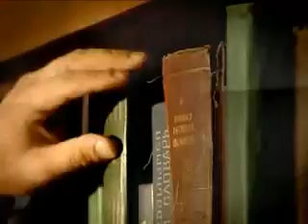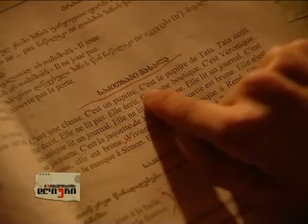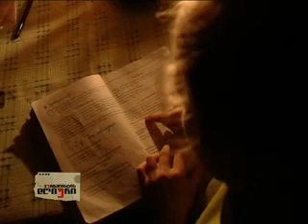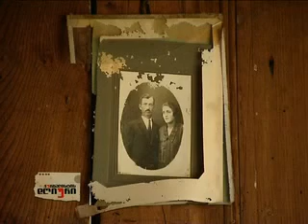მეიცა ელანძე - გურიის მიტოვებული სოფელი მეწიეთი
ჟურნალისტის დღიური - "მეიცა ელანძე."
ავტორი - გიორგი ნიორაძე
მიტოვებული სოფელი მეწიეთი.
ფილმი მოგვითხრობს დაცარიელებული სოფლის ისტორიას.